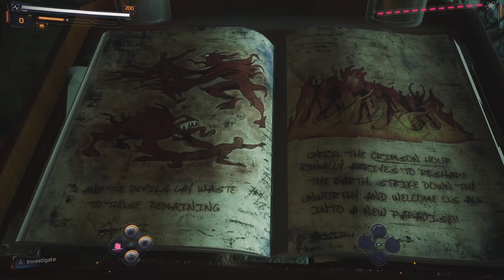Spider-Man 2 Part 29 Wraith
This Is my walkthrough for Marvel’s Spider-Man 2, and I will be talking about how much I enjoy this game while I play it because this is my second time playing through the game, and I hope everyone has a great day and enjoys the video.